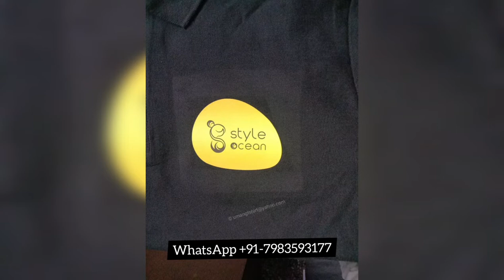Customized Salon Collar T-shirts For Your salon Staff - Hair Salon Logo T-Shirts | Salon, Spa Tshirt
Customized Salon Collar T-shirts For Your salon Staff - Hair Salon Logo T-Shirts
Customized Salon Collar T-shirts For Your salon Staff. Cotton Spa Uniform T-Shirt, Spa Beauty Salon Beautician T-Shirts, Custom Spa Uniform T-Shirts online from Umang Corporation

Spa Uniforms T-Shirts Supplier In Delhi Noida Gurgaon Faridabad Mumbai Lucknow Kanpur
Custom T-Shirts in Delhi | Spa T-Shirts in Bangalore | Salon Logo Printed T-Shirts in Hyderabad

Urgent Delivery In bengaluru karnataka, Mumbai, Chennai, Kolkata, Hyderabad, Pune